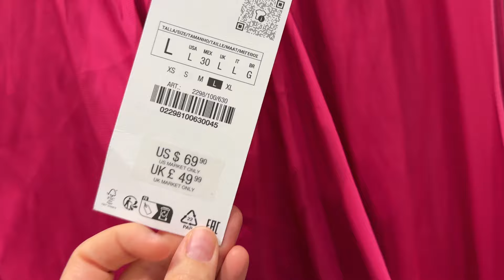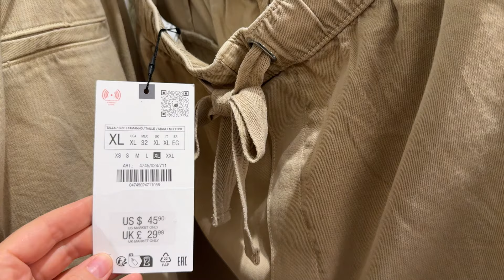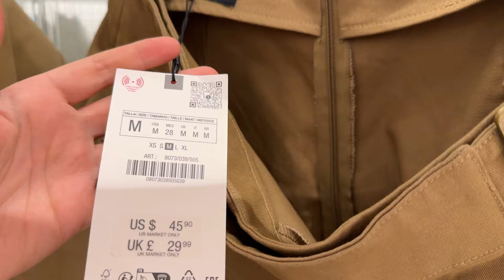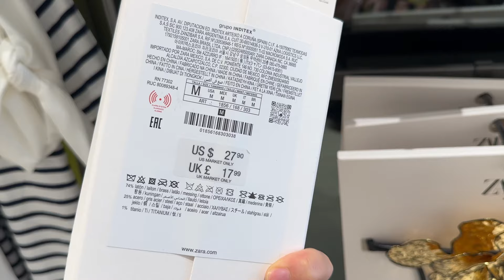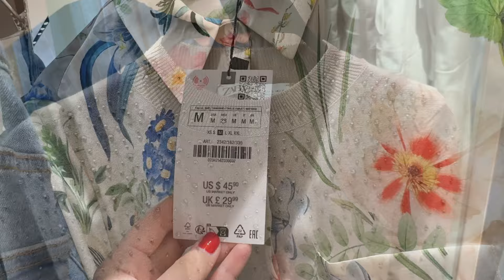ZARA NEW ELEGANT BRIGHT COLLECTION 💝 SUMMER 2024 NEW IN